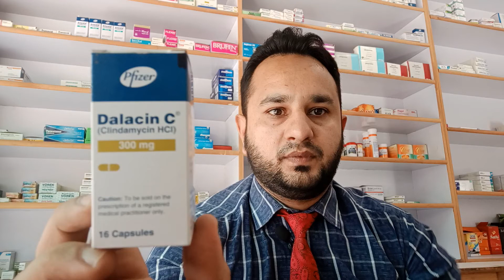Dalacin C: Clindamycin for Bacterial Infections | MohammadThePharmacist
In this video, I review Dalacin C, which contains Clindamycin, an antibiotic used to treat various bacterial infections. Clindamycin works by inhibiting bacterial protein synthesis, helping to treat infections such as skin infections, respiratory tract infections, and more. I’ll explain how Dalacin C functions, the recommended dosage, potential side effects, and important safety precautions. If you're dealing with bacterial infections and considering Clindamycin, this video provides a comprehensive overview.

1:25 What is Dalacin C (Clindamycin)?
3:00 How Clindamycin Treats Infections
5:10 Dosage & Administration of Dalacin C
6:45 Possible Side Effects & Precautions
8:00 Conclusion